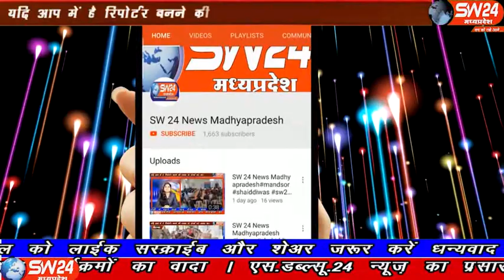sw24news sanawad, 11.01.2020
मध्यप्रदेष के खरगोन जिले की सनावद में श्री रेवा गुर्जर बाल निकेतन महाविद्यालय द्वारा दिनांक 10 जनवरी को बच्चो को पुरस्कार वितरण किऐ गए सनावद से प्रभु दोगाया की रिपोर्ट#sw24news